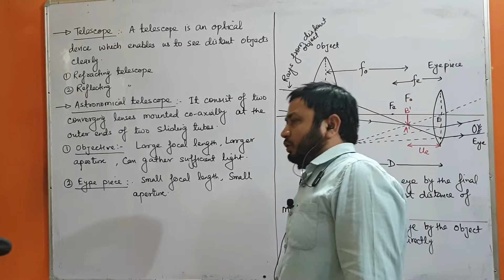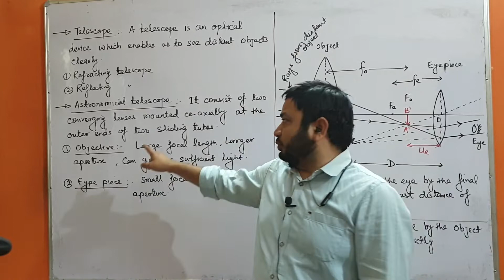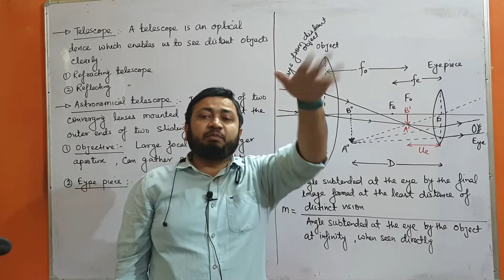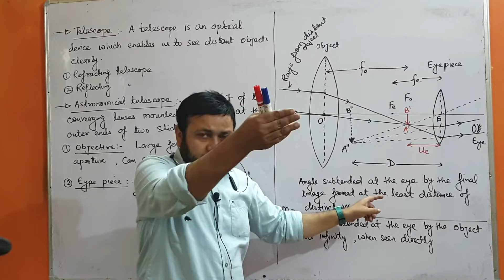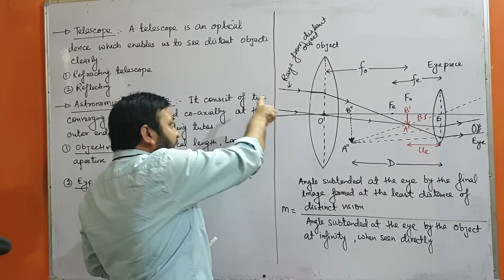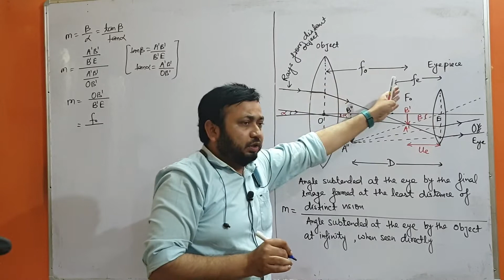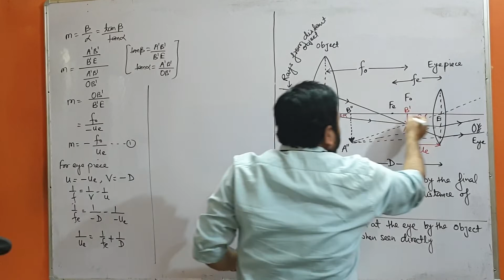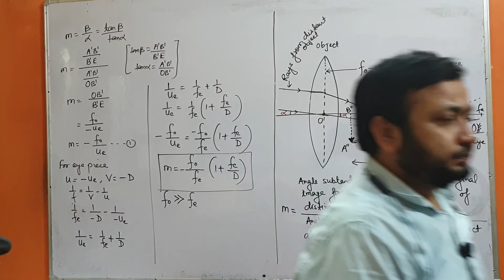L16 || Telescope || Ray Optics and Optical Instruments || Class 12 Physics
Class 11 Physics Chapter 9 Ray Optics and Optical Instruments